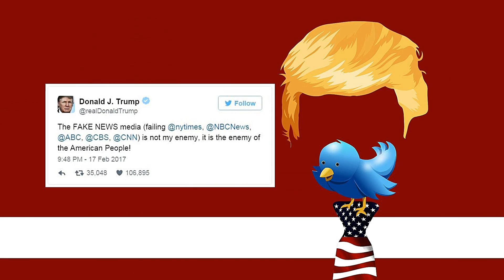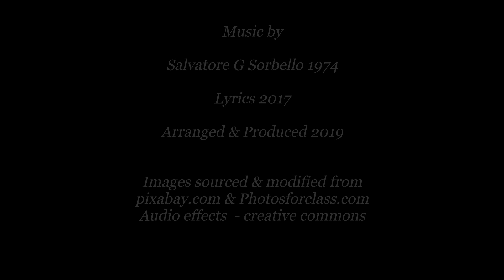Hey Mr President 2019 by Salvatore G Sorbello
An original composition written and performed by Salvatore G Sorbello.  First composed in 1974 and now re-arranged and produced in 2019.  This work is part of the extensive original music composition catalogue of Salvatore G Sorbello.

(Technical Stuff: A Fender American Deluxe Stratocaster Electric Guitar and a Maton Six-String Acoustic Guitar were used in this recording.  Production utilised Steinberg Media Technologies software).

Attributions: Unless noted otherwise in this clip, CC0 Public Domain Video and Still Images were sourced from pixabay.com and modified as necessary.